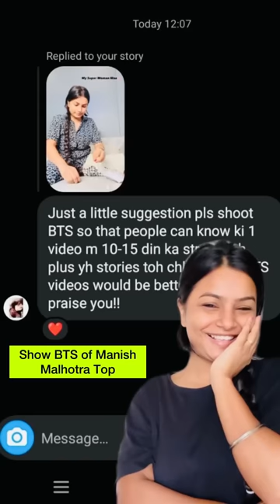BTS of Designer Top 😱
Here is a BTS video of Designer Top that I made and what all struggle iI faced.
I'm back with fun DIY. This beautiful Top isa recreation of designer top by Manish Malhotra for Janhvi Kapoor's NMACC look and it took me 10 days to complete it and I personally enjoyed the process. Do recreate and share your creation with me on my Instagram Page and get featured.